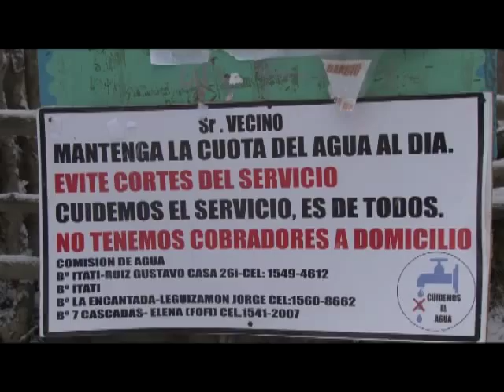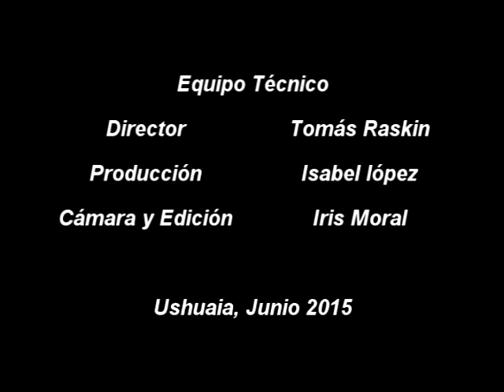El Camino del Agua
Documental observacional. Sistema de bombeo de agua diseñado y construido mediante la organización de los vecinos, que abastece de agua de río a tres barrios del Valle de Andorra, para suplir la falta de agua potable.

Agradecimientos
Maximiliano Abarzúa
Familia Soler-Bueno

Director: Tomás Raskin
Producción: Isabel López
Cámara y Edición: Iris Moral

UNTDF - Proyecto 1
Ushuaia, Junio 2015